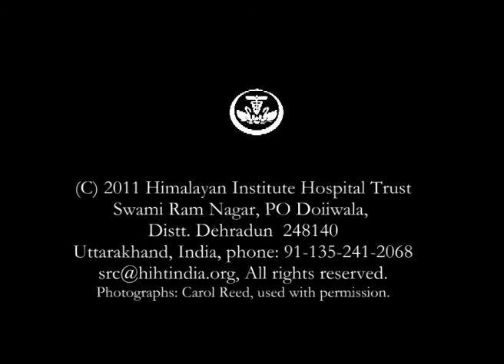Swami Rama Poetry Reading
An audio recording of Swami Rama reading his own poetry, along with a collection of photos.